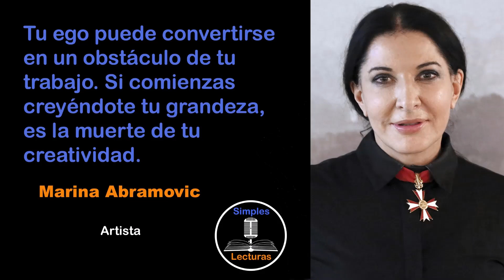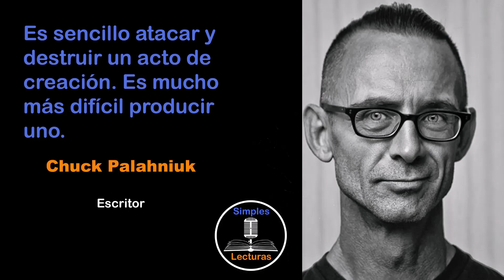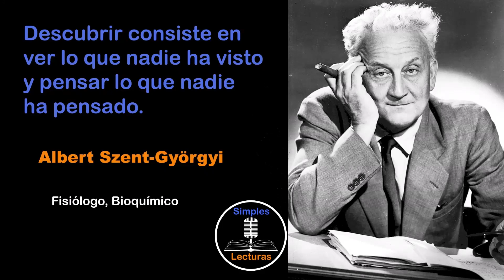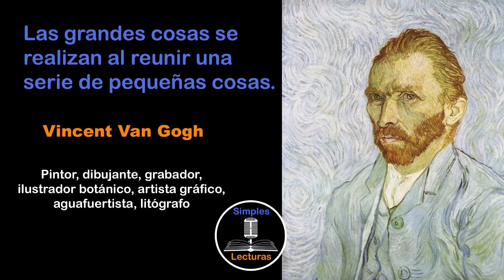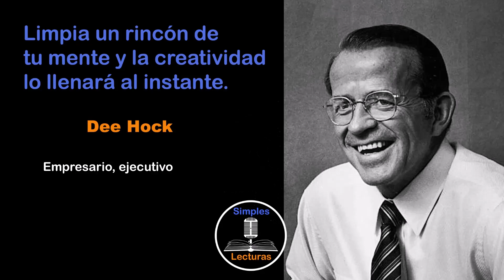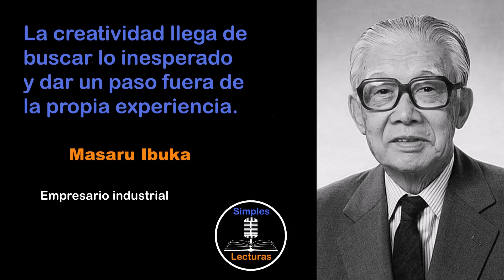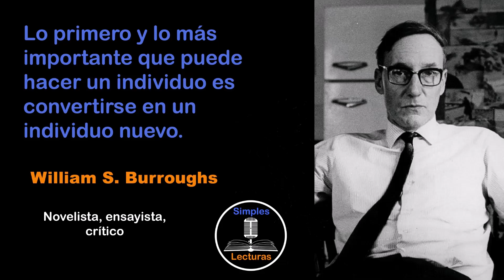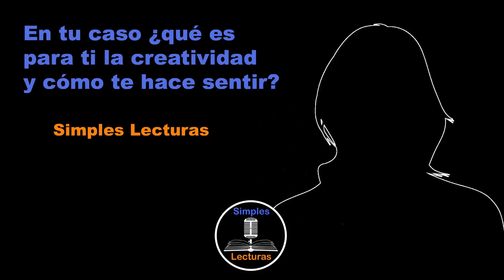Más de 100 frases sobre Creatividad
La creatividad es la capacidad de generar ideas originales y útiles, de imaginar soluciones nuevas e innovadoras, y de producir obras o productos únicos y valiosos. Es una habilidad humana que se manifiesta de diversas maneras, no solo en el arte y la cultura, sino también en la ciencia, la tecnología, los negocios y otros campos.

La creatividad no solo implica tener una mente abierta y curiosa, sino también tener la capacidad de conectar ideas aparentemente inconexas, de cuestionar supuestos y de tomar riesgos para probar cosas nuevas. Puede ser un proceso individual o colaborativo, y puede ser estimulada y desarrollada a través de diversas técnicas y estrategias.

La creatividad es una habilidad valiosa en muchas áreas de la vida, ya que puede conducir a la innovación y la resolución de problemas en el trabajo, la educación y la vida cotidiana. Además, puede ser una fuente de satisfacción personal, autoexpresión y autoexploración.

¿Qué opinan sobre la Creatividad? - 00:00
1. Scott Adams - 00:02
2. Pablo Picasso - 00:12
3. Salvador Dali - 00:21
4. Erich Fromm - 00:29
5. Rumi - 00:35
6. Marina Abramovic - 00:47
7. Robert Bresson - 01:00
8. Edward de Bono - 01:07
9. Albert Einstein - 01:17
10. Mary Lou Cook - 01:26
11. Joseph Chilton Pearce - 01:37
12. Charlie Peacock - 01:47
13. Leo Burnett - 01:59
14. Louis Pasteur - 02:05
15. Albert Camus - 02:12
16. Pablo Picasso - 02:22
17. John Maynard Keynes - 02:30
18. Paul Sandip - 02:40
19. Albert Einstein - 02:49
20. Edward de Bono - 02:55
21. Chuck Palahniuk - 03:06
22. Pablo Picasso - 03:15
23. Keri Smith - 03:23
24. Sophia Loren - 03:33
25. Linus Pauling - 03:48
26. Nick Law - 03:56
27. Arthur Rimbaud - 04:04
28. Rita Mae Brown - 04:16
29. Albert Einstein - 04:24
30. Edward de Bono - 04:31
31. Dieter F. Uchtdorf - 04:41
32. Oscar Wilde - 04:50
33. Karl Lagerfeld - 04:58
34. Matthew Goldfinger - 05:08
35. Austin Kleon - 05:16
36. Phil Cousineau - 05:26
37. Albert Szent-Györgyi - 05:35
38. Bertrand Russell - 05:44
39. Albert Einstein - 05:54
40. Brené Brown - 06:01
41. Pablo Picasso - 06:08
42. Dan Stevens - 06:24
43. Steve Jobs - 06:32
44. Brian Vaszily - 06:46
45. Leonardo de Vinci - 06:56
46. Edward de Bono - 07:04
47. Ayn Rand - 07:19
48. Maya Angelou - 07:29
49. Albert Eisntein - 07:37
50. Edward de Bono - 07:48
51. David Lynch - 08:00
52. Donatella Versace - 08:06
53. Ken Robinson - 08:13
54. Benjamin Disraeli - 08:25
55. Henri Matisse - 08:34
56. Vincent Van Gogh - 08:48
57. Albert Eisntein - 08:57
58. William Plomer - 09:07
59. Edwin Land - 09:16
60. Denis Waitley - 09:25
61. Sylvia Plath - 09:38
62. Doroty Parker - 09:47
63. Theodore Levit - 09:55
64. Martin Luther King, Jr - 10:05
65. Brené Borwn - 10:14
66. Andy Warhol - 10:24
67. Albert Einstein - 10:34
68. Pablo Picasso - 10:45
69. Ernest Becker - 10:53
70. Dee Hock - 11:04
71. Thomas Disch - 11:12
72. Eric Hoffer - 11:21
73. Antoine de Saint-Exupéry - 11:30
74. Linda Naiman - 11:44
75. Brian Vaszily - 11:54
76. Twyla Tharp - 12:04
77. Albert Eisntein - 12:11
78. John F. Kenedy - 12:21
79. Eckhart Tolle - 12:31
80. Ursula Kroeber Le Guin - 12:44
81. Cecil B. DeMille - 12:52
82. Vishal Ostwal - 12:59
83. Friedrich Nietzsche - 13:09
84. Vincent Van Gogh - 13:18
85. George Bernard Shaw - 13:30
86. Masaru Ibuka - 13:40
87. Albert Einstein - 13:49
88. Steve Jobs - 13:57
89. Charles Mingus - 14:21
90. William James - 14:40
91. George Smith Patton - 14:50
92. William Pollard - 15:01
93. Brenda Ueland - 15:16
94. Ken Robinson - 15:25
95. Edith Södergran - 15:34
96. Hilary Mantel - 15:43
97. William S. Burroughs - 16:03
98. Criss Jami - 16:14
99. Yo-Yo Ma - 16:25
100. Kurt Vonnegut - 16:37
101. Henri Matisse - 16:48
102. Amy Goodman - 16:54
103. Osho - 17:01
104. Criss Vami - 17:18
105. Pablo Picasso - 17:28
106. Miguel Ángel - 17:40
107. Andy Warhol - 17:48
108. Mijaíl Bakunin - 18:04
109. Stephen Nachmanovitch - 18:12
110. Oscar Wilde - 18:20
111. Stella Adler - 18:29
112. Simples Lecturas - 18:41